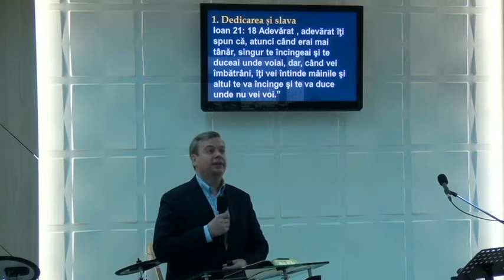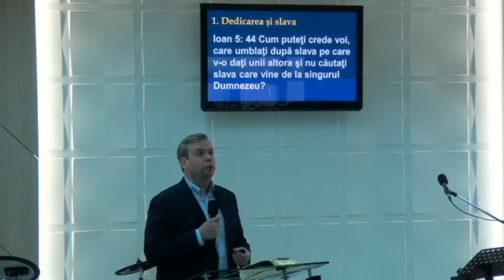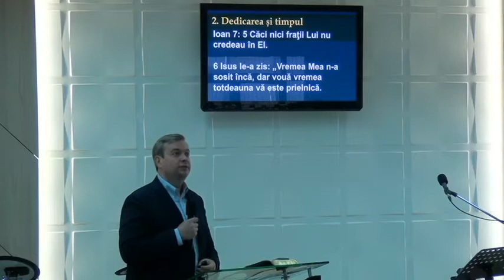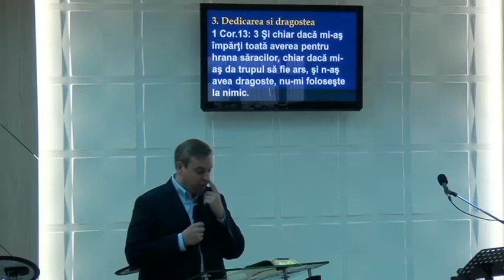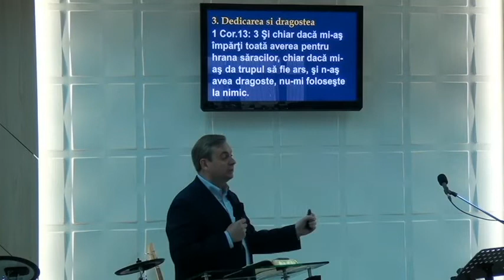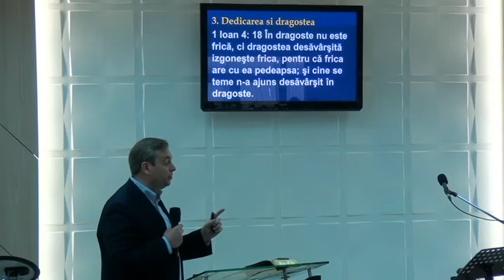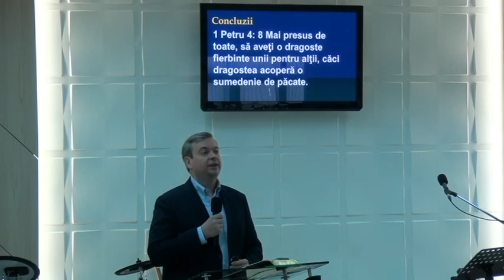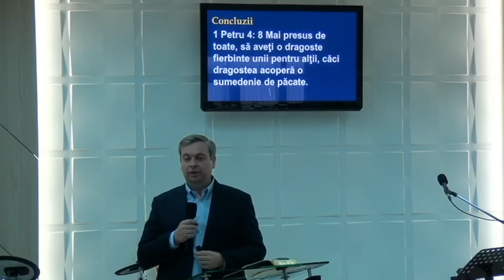”Dedicare vieții lui Hristos” Andrei Cangaș Biserica Elim